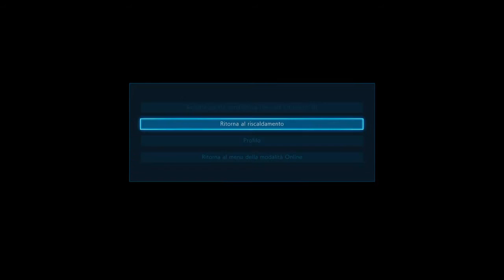TEKKEN™7 - First online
TEKKEN 7